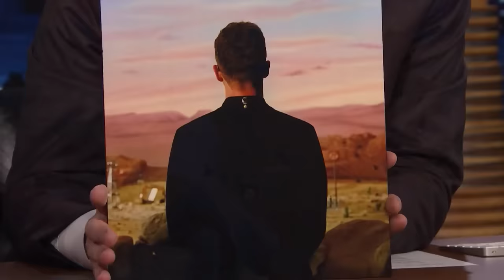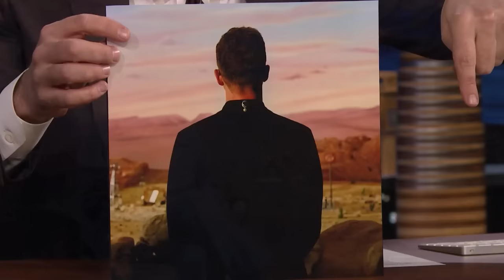Justin Timberlake Talks Getting Tackled by Travis Kelce and Sings a Classroom Instruments Mashup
Justin Timberlake discusses his THE FORGET TOMORROW WORLD TOUR, talks about the time Travis Kelce tackled him at a golf invitational and performs a medley of some of his best hits with Jimmy and The Roots in Classroom Instruments.